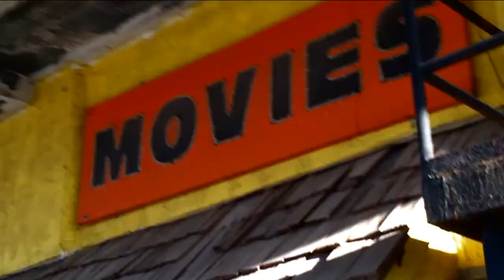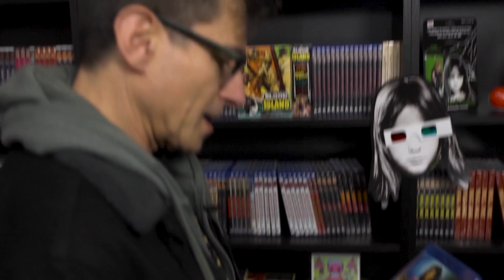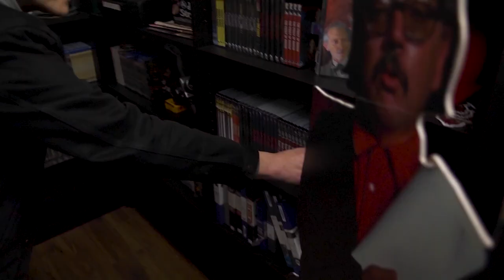RODMAN FLENDER VISITS THE SEVERIN CELLAR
Severin is inviting beloved giants from the world of cult cinema down into the hitherto off-limits dank, dark recesses of the remote company shack to select and wax rhapsodic about their most treasured psychotronic transmissions from the Severin Films archives.

This time we welcome filmmaker Rodman Flender (IDLE HANDS / EAT BRAINS LIVE / LEPRECHAUN 2) into the depths of the Severin Cellar to pick some of his choice cuts from our extensive catalog of films with sharp edges.